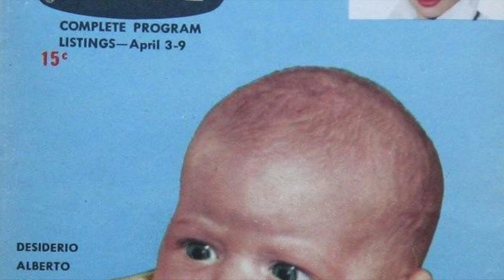"I Love Lucy" with RARE Colorized Photos - Looking Back Over the Landscape of Americana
Laughter and Light: The History of I LOVE LUCY Through Photos and Story